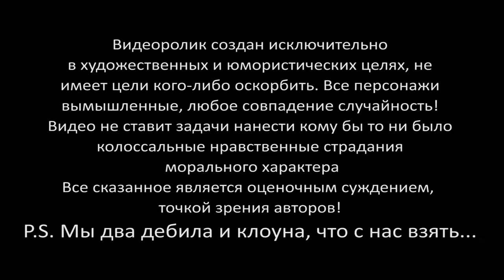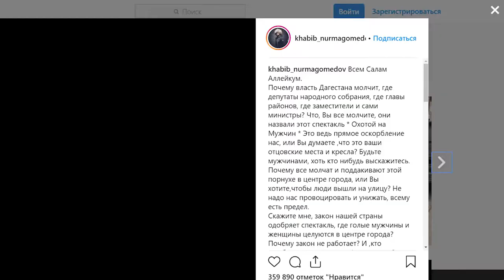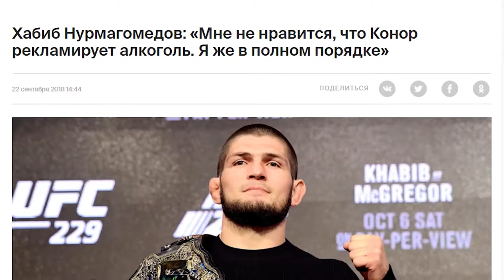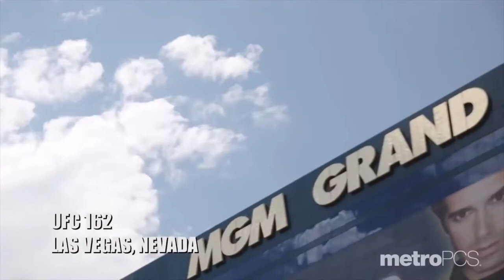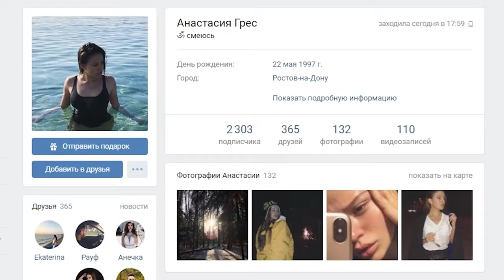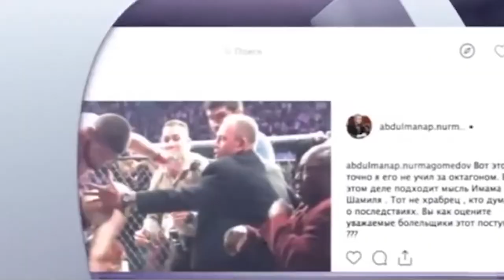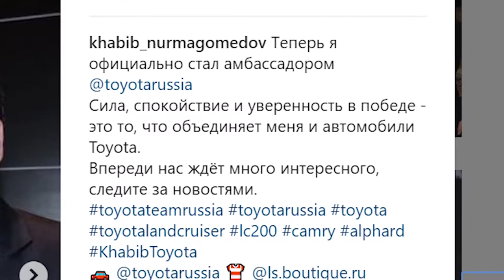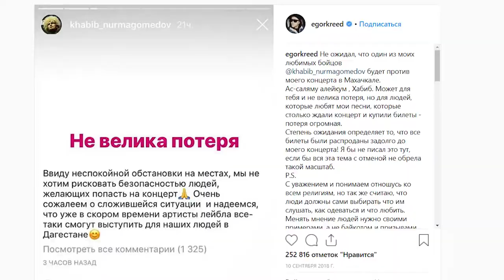LifeОбзор#1 - Чемпион УГРОЗ Хабиб Нурмагомедов,Lifeobzor#1 - threat champion Habib Nurmagomedov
LifeОбзор#1 - Чемпион УГРОЗ Хабиб Нурмагомедов